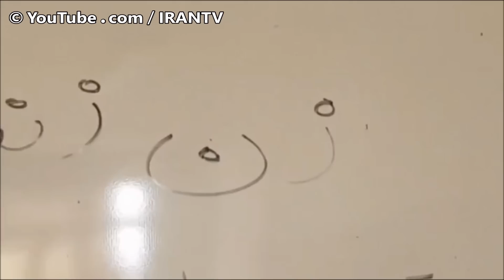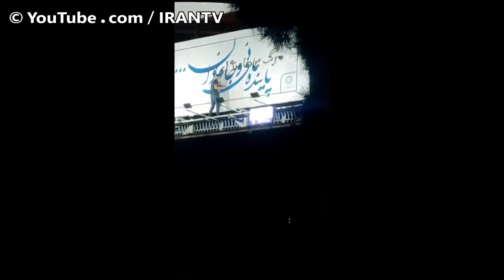اسرائیل پادگان های سپاه را همزمان با تجمع ایرانیان هدف قرار داد|حامد اسماعیلیون: به قدرت فکر نمیکنم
شهبانو فرح پهلوی به سرکوبگران: نام  این کودکان و نوجوانان می‌ماند و موجب سرشکستگی فرزندان شما خواهد شد!